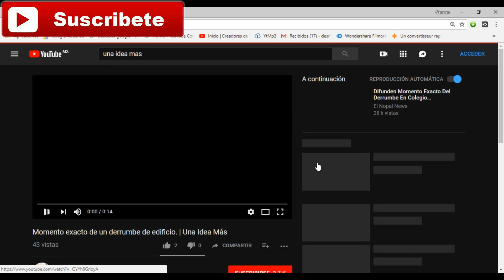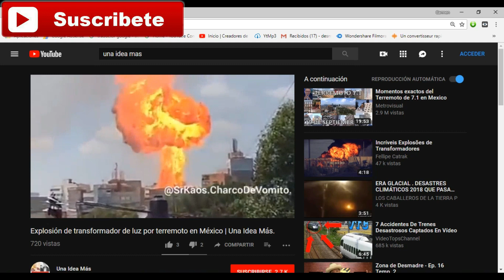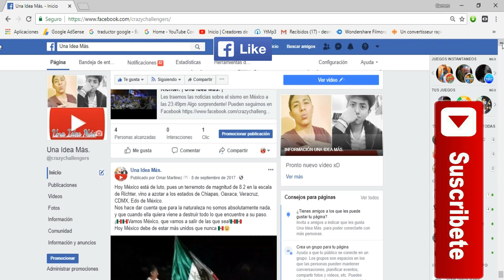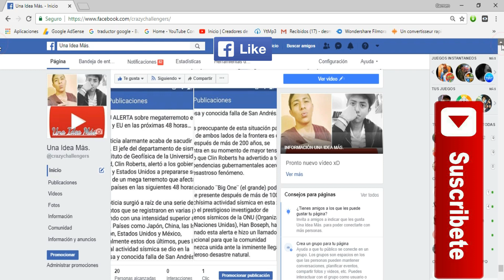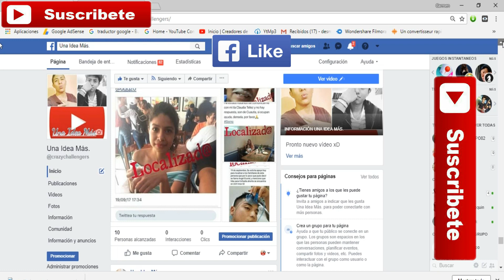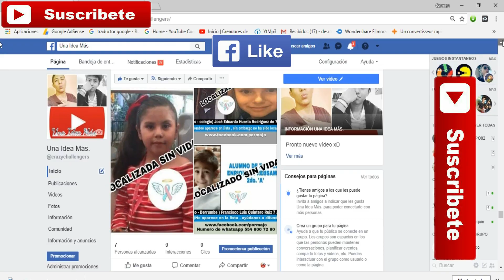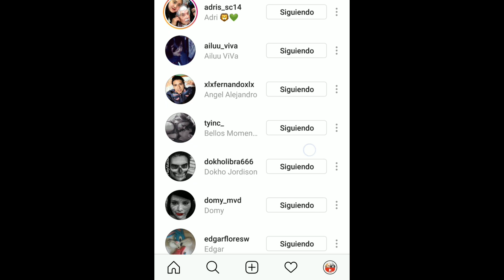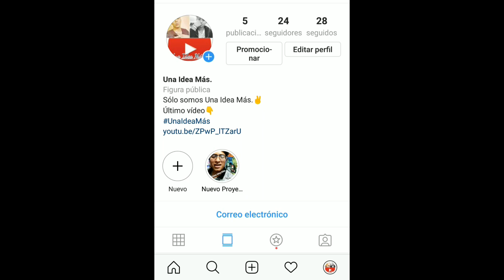¿Qué pasó después del sismo? | 7 y 19 de Sep 2017 | Anécdota Parte 1 | Una Idea Más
Esta es una anécdota  de como el canal Una Idea Más ayudó en el sismo de México en 2017